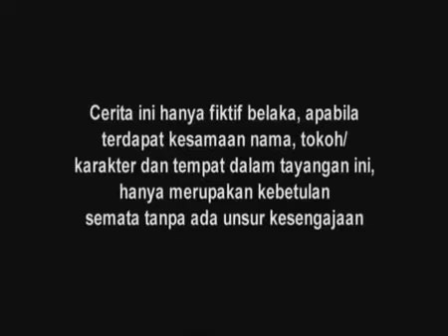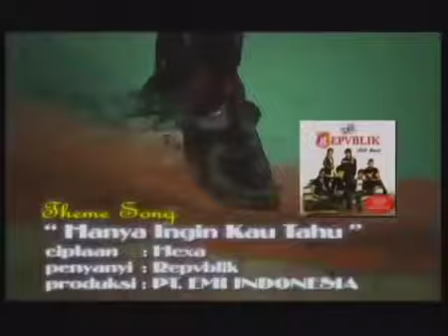SINETRON SPESIAL - SUCI - Episode 157